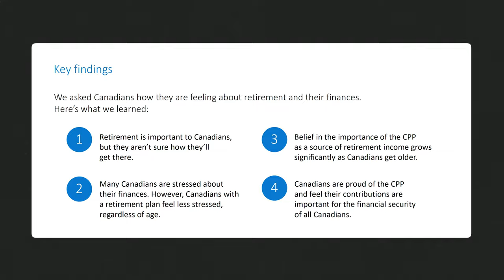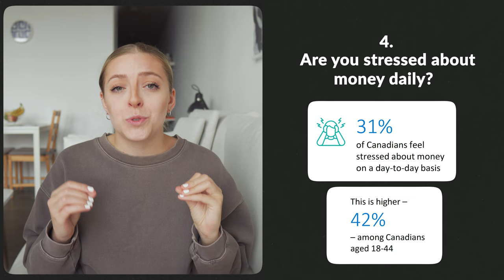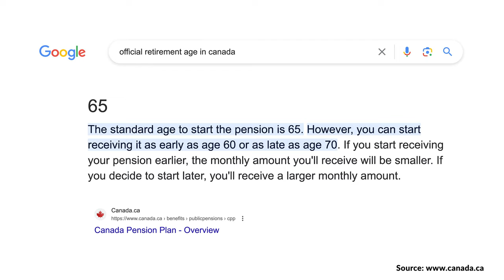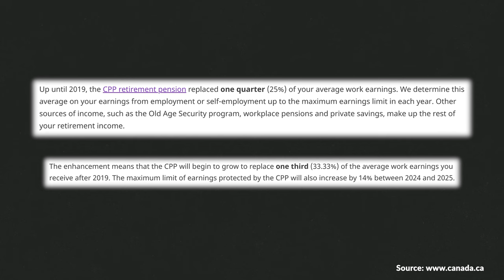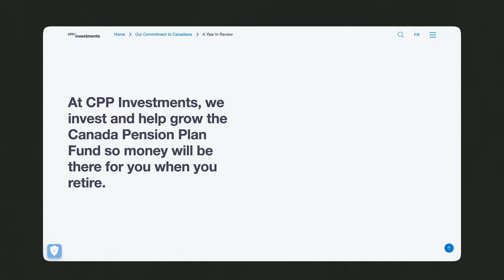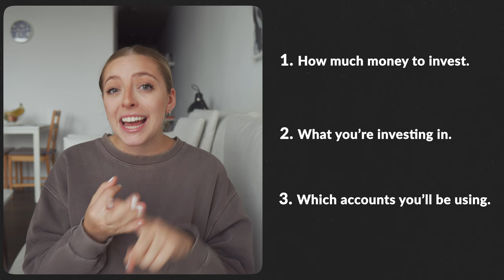You Need To Start Your Retirement Plan NOW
Close your eyes and picture being retired - What are you doing? How do you feel? I feel like there’s two options - either you’re relaxing, travelling, doing your favourite hobby and feeling peaceful and amazing, orrrrr you have no clue what to picture at all, because just hearing the word ‘retirement’ makes you feel a little sick to your stomach.

If you’re on the second side of things, you’re not alone. There was a survey done recently by CPP Investments and Innovative Research group that showed that most people don’t know how much money they need to retire, they don’t have a financial plan for retirement, and some people don’t even know if they’ll ever be in a position to plan for it.

In this video, we'll break down why you need a retirement plan, how to create one, and how the Canada Pension Plan and CPP Investments are a part of your plan already.

To learn more about what CPP Investments does, check out this

0:00 Why do you need a retirement plan?
1:18 How much money can you expect to spend in retirement?
2:09 When should you retire?
2:35 How much money do you need to save for retirement?
3:59 How do you save enough money to retire?
4:25 Canada Pension Plan + CPP Investments

➡️ Simplii Financial - Our No Fee Chequing Account (up to $400 bonus)
➡️ American Express Cobalt - Our Travel Rewards Credit Card (up to 22,000 points)
➡️ Questrade - Low Fee Investment Platform Canada ($50 in commission free trades)